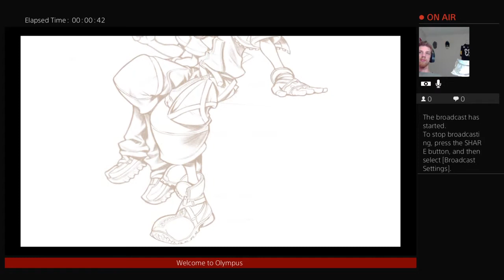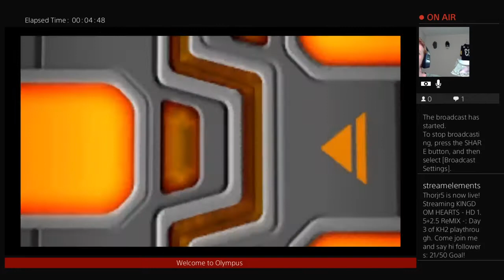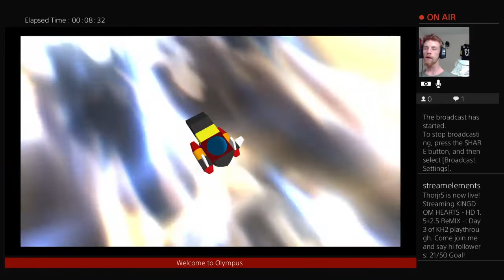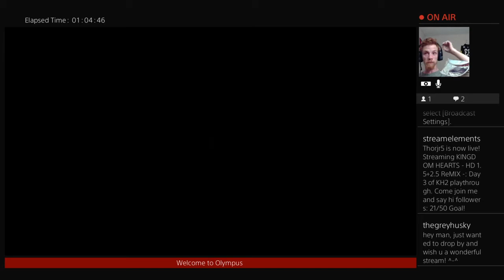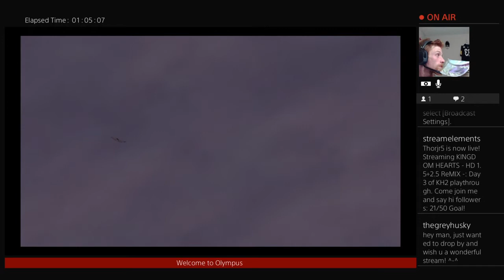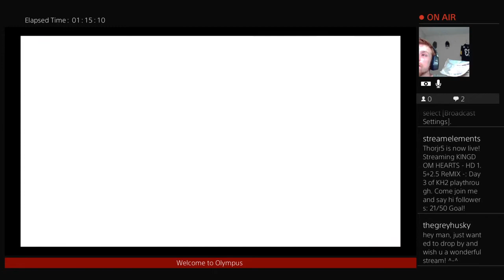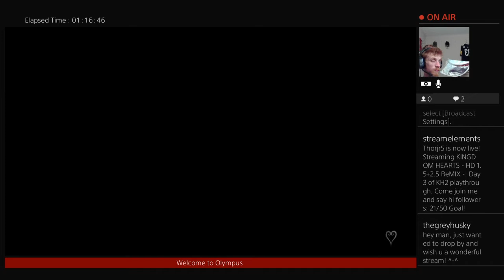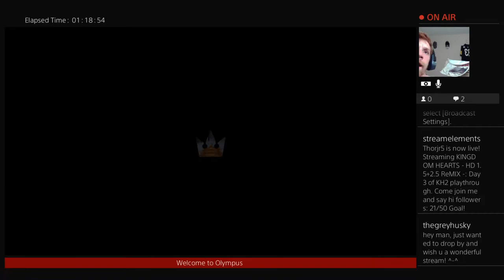Day 3 of KH2 Playthrough conclusion of the land of dragons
Day 3 of Kingdom Hearts 2 and i have really loved the game so far. Its the conclusion of the land of dragons world.